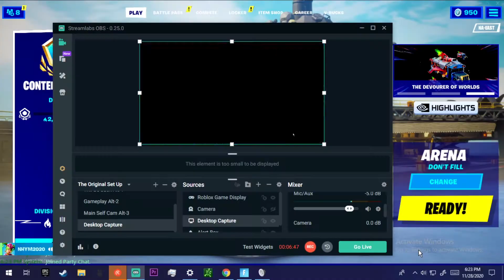I am Content!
Social Medias!